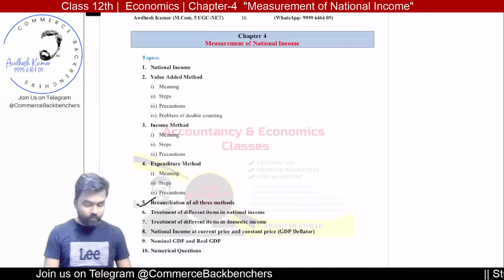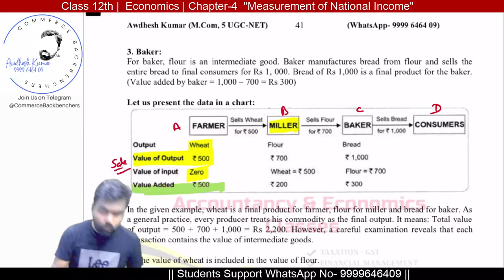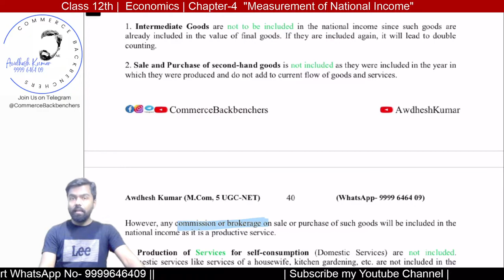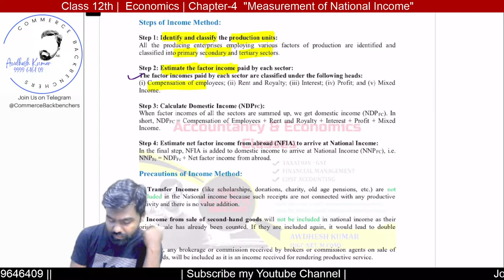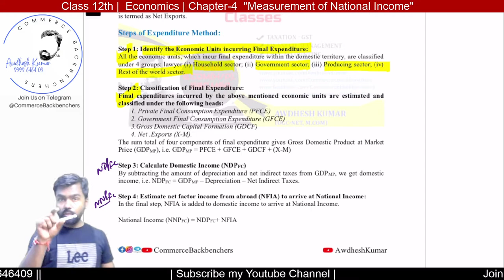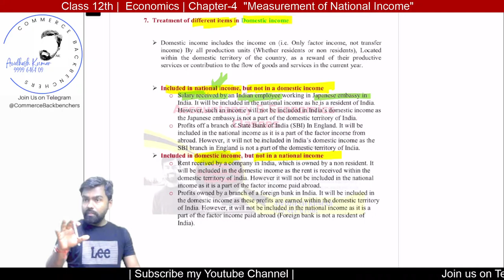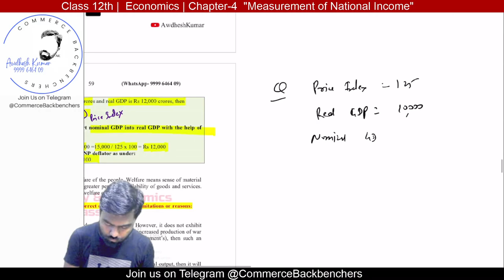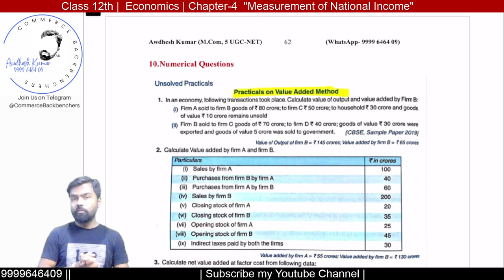L4 (Part A) Measurement of Income National | Class 12 | Macro Economics | Sandeep Garg | One Shot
It really motivates us to upload more and more educational videos for you. 🙏🙏

Macro Economics | Class12th  | One Shot Revision | Awdhesh Kumar

Chapter - 4 (Part A) (Concepts)
Chapter - 4 (Part B) (Numericals)
Chapter - 7
Chapter - 8
Chapter - 9

NPO - Not for Profit Organisations | Accounts | Class 12 | Session 2022-23

Accounting for Partnership- Fundamentals | Accounts | Class 12 | Session 2022-23 |  👍👍 🔥 🔥 🔥

Lecture 13
Lecture 14
Lecture 15

basic concepts of macroeconomics class 12
Basic concepts of macroeconomics | Economics | class 12
Basic concepts of macroeconomics | economics | class 12 | part 2 🔥 🔥 🔥
Class 12 Economics Chapter 2| Basic Concepts of Macroeconomics (Sandeep Garg) Full Chapter - One Shot

Term 2 Exam Class 12 Macroeconomics Chapter 2 | Circular Flow of Income in Two-Sector Economy- Sandeep Garg

Circular Flow of Income | Income National | Class 12th | MacroEconomics | ONE SHOT | COMPLETE CHAPTER
Circular flow of income | National income | Economics | Class 12
National Income | Part 1 | 12th Macro Economics Term 2. Circular flow of Income
🔴 Circular flow of Income | Macro economics | Class 12 Board exam | Bhramastra series
Term 2 Exam Class 12 Macroeconomics Chapter 2 | Meaning and Phases of Circular Flow of Income
Real flow. 2.) Money flow. Circular flow of income. Macro Economics. Class 12th
Circular Flow Of Income Class 12 Term 2 | Macro Economics | Part 2 | G | Commerce
 Circular flow of Income | Macro economics | Class 12 Board exam |

Circular Flow of Income | Income National | Class 12th | MacroEconomics | ONE SHOT | COMPLETE CHAPTER Circular flow of income | National income | Economics | Class 12 National
🔴 Circular flow of Income | Macro economics | Class 12 Board exam | Bhramastra series Term 2 Exam Class 12 Macroeconomics Chapter 2 | Meaning and Phases of Circular Flow of Income Real flow. 2.) Money flow. Circular flow of income. Macro Economics. Class 12th Circular Flow Of Income Class 12 Term 2 | Macro Economics | Part 2 | G | Commerce Circular flow of Income | Macro economics | Class 12 Board exam |
National Income | Circular flow of Income | Class 12 | macro eco | ONE SHOT | COMPLETE CHAPTER

🔥 Circular Flow Of Income Class 12 Term 2 | Macro Economics - Sandeep Garg